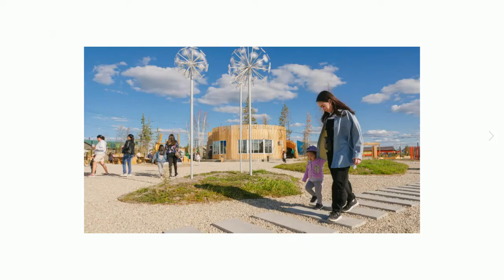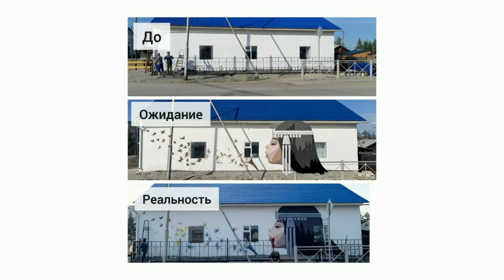«Тэтим чааhа» (23.06.21)